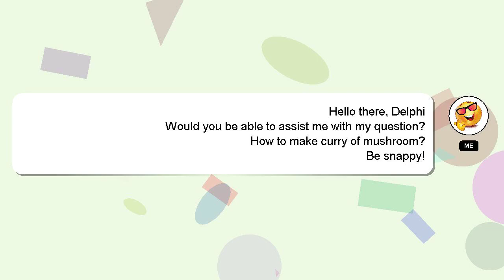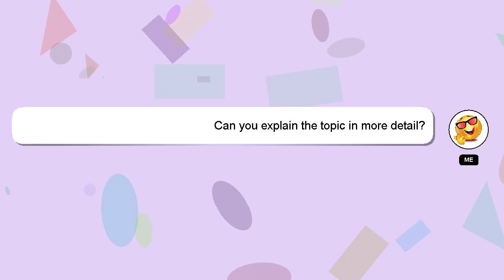How to make curry of mushroom?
Let me give you a brief introduction of who I am, Howdy, my name's Delphi. I am available to help you find solutions to your inquiries. - How to make curry of mushroom?

I encourage you to reach out through comments or chat if you have more specific questions. I will 'heart' your answer as a sign of appreciation.

*2 What we are experimenting :*